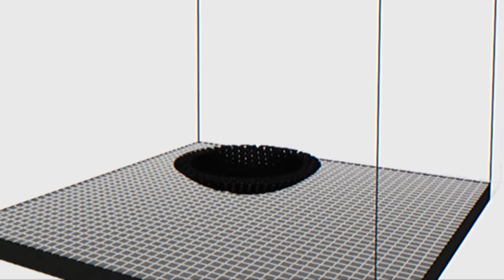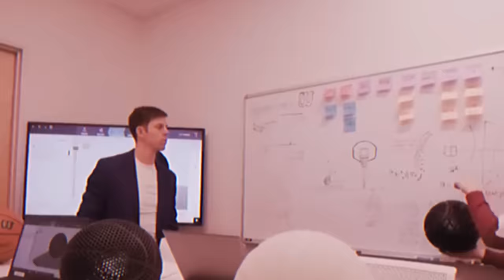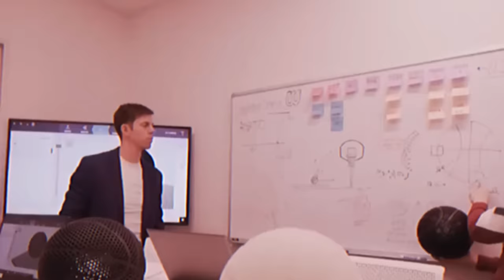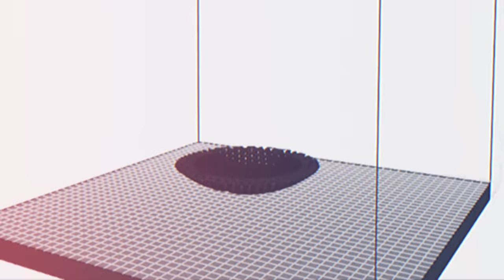EL PROBLEMA CON EL NUEVO BALÓN DE BALONCESTO DE LA NBA